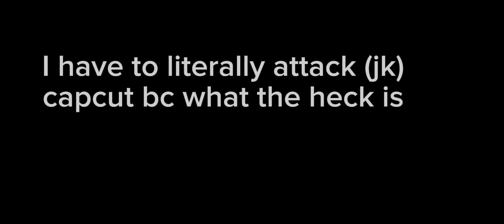it's chaos with me and Ai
this is being posted on midnight for me